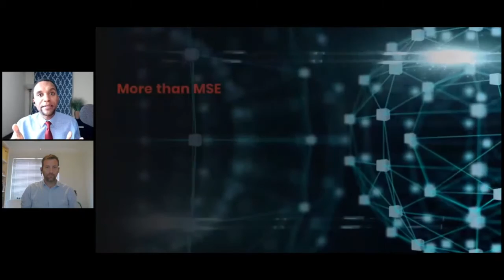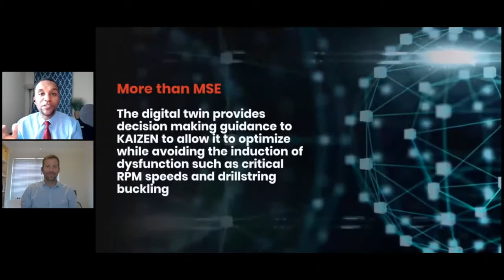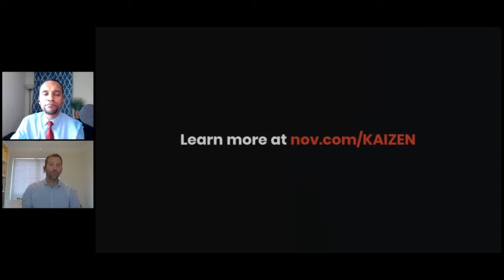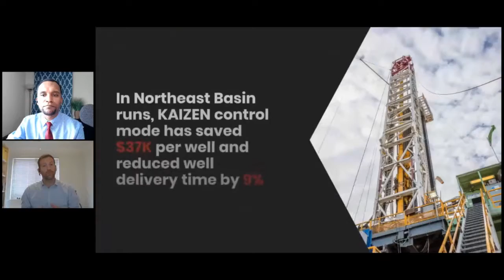NOV Live - KAIZEN™ Intelligent Drilling Optimizer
Join us as we discuss M/D Totco’s™ KAIZEN™ drilling optimization application, which has continuous learning capabilities that provide proactive drilling dysfunction mitigation and maximizes ROP and MSE.